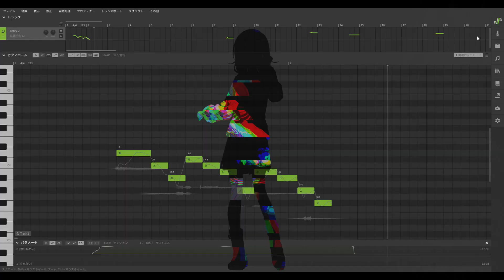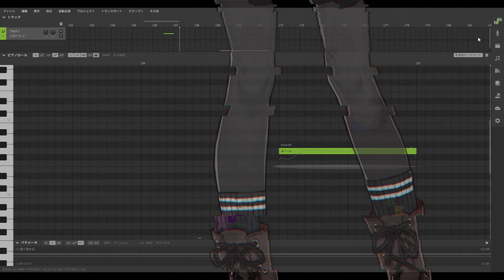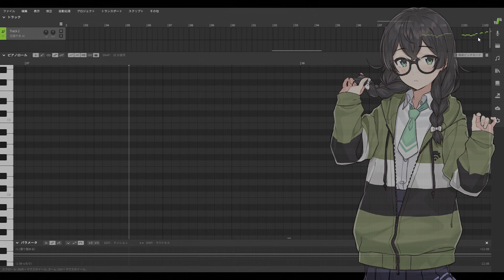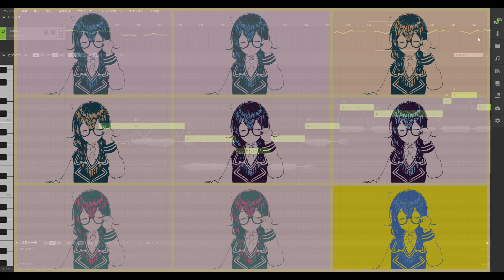【青の世界】 / BUCK-TICK / feat : 花隈千冬 / synthesizer V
青の世界へようこそ！
( ͡° ͜ʖ ͡°)